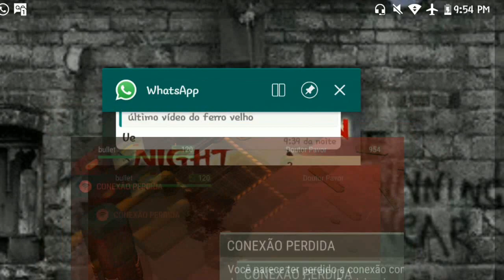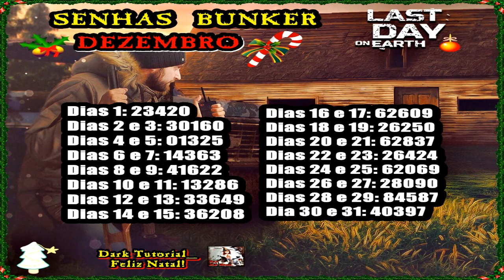●BUG 😱 BUNKER BRAVO 3° ANDAR FÁCIL😸✌️ COMO ELIMINAR O BOSS DOUTOR PAVOR Last Day On Earth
Tags! Ignore!